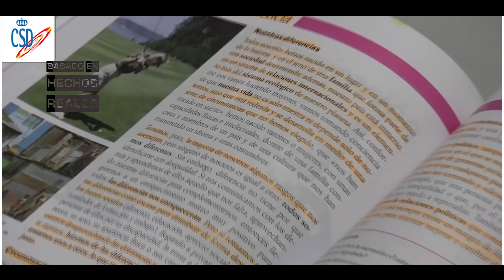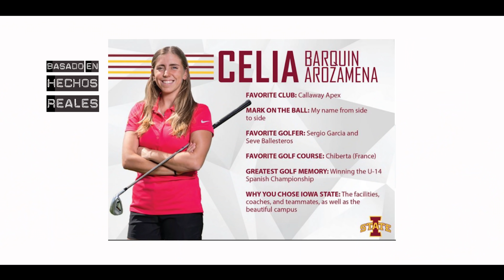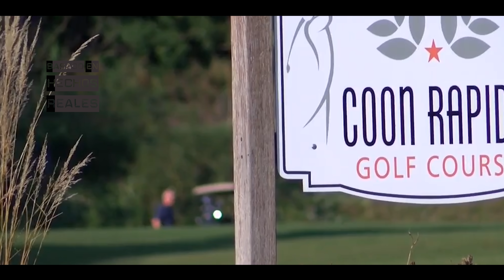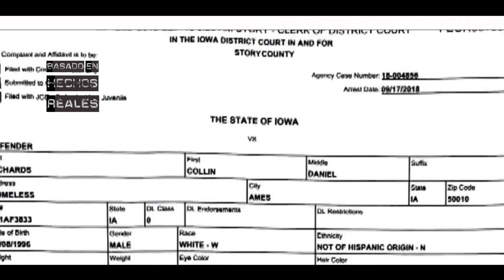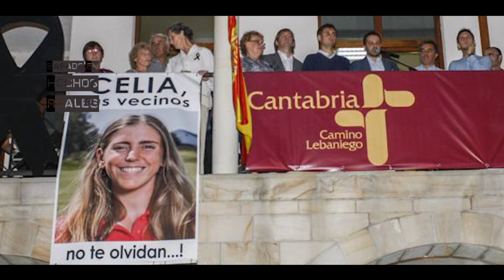RESUELTO - Quería ASESINAR a una mujer y CELIA BARQUÍN se cruzó en su camino...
Resuelto - basado en hechos reales: En el vídeo de hoy hablo del terrible caso Celia Barquín. La joven tuvo la desgracia de cruzarse con Collin Richards.